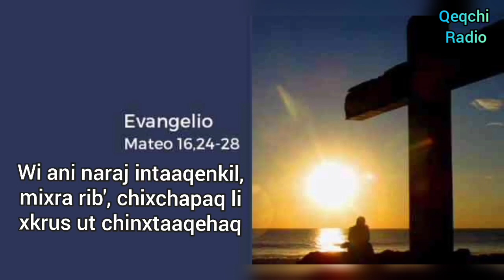Qeqchi Radio Li Jesús kixye reeb lix Tzolom Cantos Católica